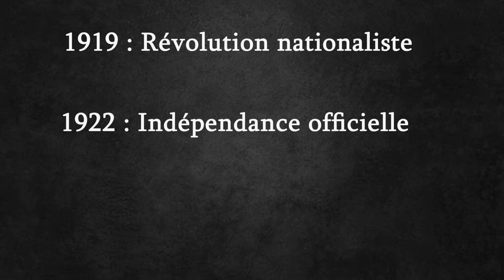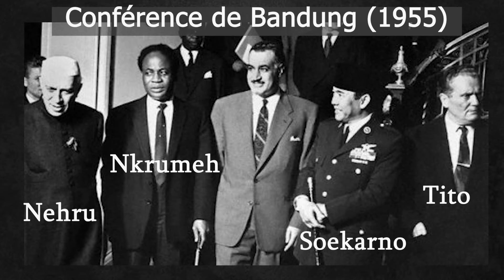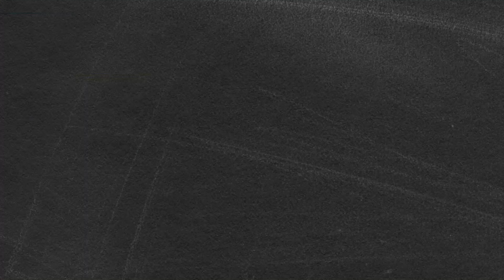Le colonel Nasser sonne le glas des colonies!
Nasser – L’Etoffe d’un Chef #1. Ma 1re vidéo sur les grands chefs d’Etat du XXe. Le régime du colonel Nasser en Egypte : Qui est Nasser ? Comment fut nationalisé le Canal de Suez ? Qu’advint-il pendant la Guerre des Six Jours ? L’Etoffe d’un Chef, chaîne de vulgarisation d’histoire et de science politique, vous explique tout.

Bibliographie :
COLLECTIF, Le Moyen-Orient, 1876 – 1980, Atlante, Collection Clefs Concours, dir. Par Philippe Lemarchand, 2017.
COLLECTIF, L’Egypte d’aujourd’hui, Permanence et Changements, 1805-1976, Editions du CNRS, Paris, 1977.
ABECASSIS Frédéric and LE GALL-KAZAZIAN Anne, « L'identité au miroir du droit. Le statut des personnes en Égypte (fin xixe - milieu xxe siècle) », Égypte/Monde arabe,Première série, 11 | 1992, Online since 09 July 2008, connection on 17 January 2021. URL ; DOI
AWAD Louis, « Histoire de la laïcité en Egypte », Egypte/Monde arabe, Première série, 2 | 1990, Online since 08 July 2008, connection on 02 January 2021.
FRECHETTE Anne, L’introduction de la charia dans la Constitution Egyptienne : ses causes et ses conséquences sur la laïcité, Université du Québec, avril 2010.
VOILE, Brigitte. Chapitre premier. Le renouveau copte : de la Reforme a la tradition In : Les coptes d’Egypte sous Nasser : Sainteté, miracles, apparitions [en ligne]. Paris : CNRS Editions, 2004 (généré le 02 janvier 2021). Disponible sur Internet.
Notes et études documentaires: Ecrits et Discours du colonel Nasser. dir. de publ. La Documentation française. 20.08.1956, n° 2.206. Paris: La Documentation française. "Discours de Gamal Abdel Nasser (26 juillet 1956)", p. 16-21